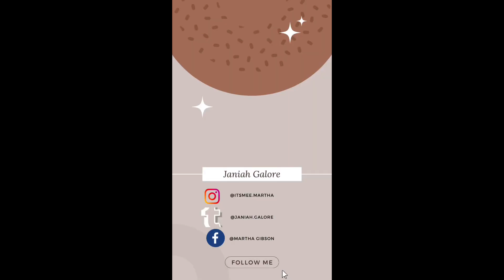Come spend the day w/ me 💕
Come spend the day with me!! It was a typical day for me, I hope everyone enjoyed my video.